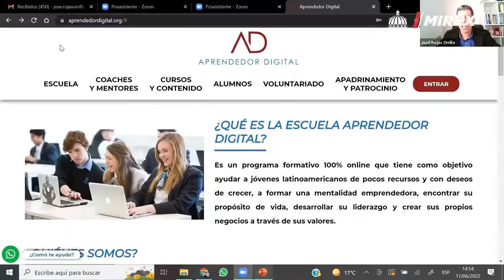Noticias Mirex No. 56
Hoy en NoticiasMIREX compartimos como cada semana el resumen de las actividades realizadas por este Ministerio, encabezadas por el canciller Roberto Álvarez, los viceministros y otros funcionarios.

En esta ocasión, destacamos la agenda agotada por el canciller Álvarez en la ciudad de Nueva York en seguimiento a la candidatura dominicana para convertirse en miembro del Consejo de Derechos Humanos de la Organización de las Naciones Unidas 🇺🇳, período 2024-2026.